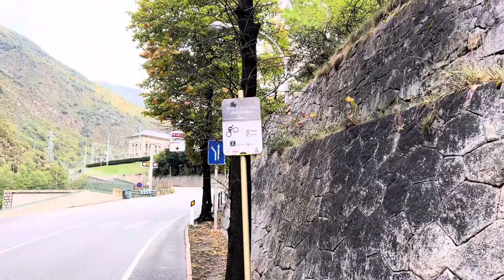日本チャンピオンに遭遇！まさかの一緒にトレーニングへ！？【ロードバイク トレーニング】【サイクリング】【ロードバイク】【GoPro】【GoPro Max】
山奥でチャンピオンに奇跡的に遭遇して、2400mの峠を2回登れた一日を動画にしてみました。